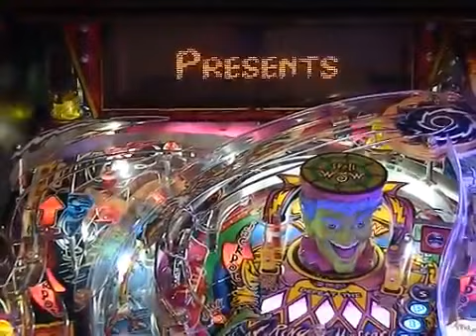CIRQUS VOLTAIRE Pinball Machine ~ GRC Gameplay Archive ~ MAT Scores 150,321,870!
Join Us On FB! Easy Reminders? 1997 Bally Cirqus Voltaire Pinball Machine Pinball Database Info: